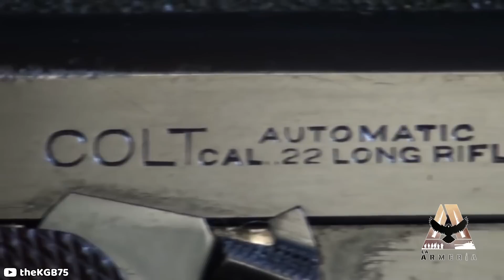Las 10 Mejores Armas de Colt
Conoce a las mejores armas fabricadas por Colt, muchas de las cuales han tenido un impacto histórico gracias a sus revolucionarios diseños, alta potencia y considerable éxito comercial.